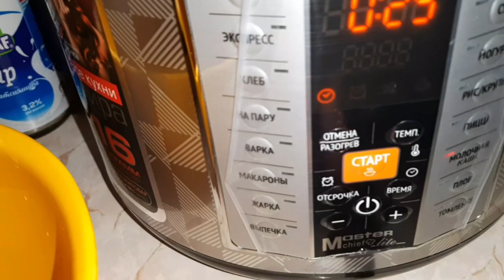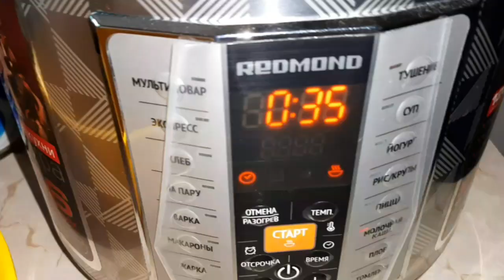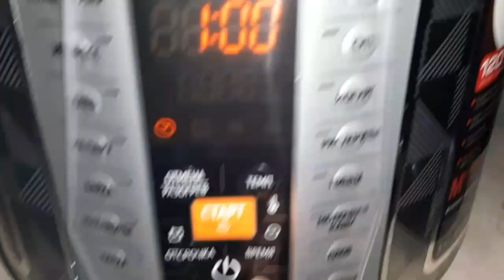🌸ТОРТ ДАР МУЛЬТИВАРКА🤩ИТАРИ ҲУНАРАМ ДОРМ😁